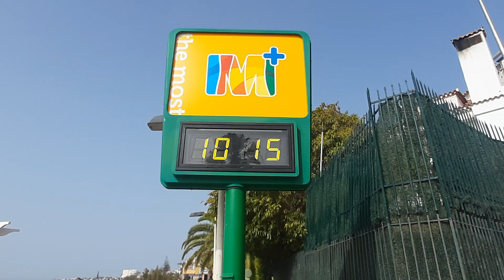🔴☀️LIVE Playa del Ingles Gran Canaria 13.04.2024 Wetter Heute Weather Today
Live from Playa del Ingles Maspalomas Canary Islands Spain

In April, the weather in this beautiful destination tends to be pleasantly mild with average daytime temperatures ranging from 19°C to 23°C (66°F to 73°F). This time of year offers plenty of sunshine and a perfect escape from colder climates. Enjoy the breathtaking beaches and explore the vibrant atmosphere while experiencing the warmth of this stunning island during the festive season!